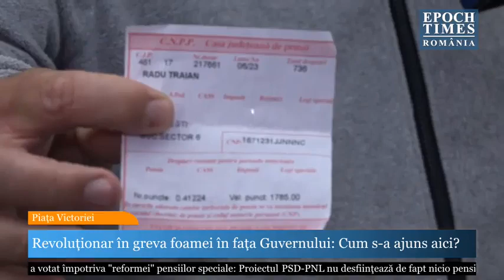Revoluționar în greva foamei în fața Guvernului: Cum s-a ajuns aici?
Epoch Times Romania este o media independentă ce se focusează pe politică, economie și cultură.

Niciodată nu a fost o nevoie mai mare de jurnalism independent. Poți sprijini misiunea noastră prin a deveni suporter:

3. Transfer bancar direct în contul (lei) RO56 BTRL RONC RT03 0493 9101 deschis la Banca Transilvania pe numele "Asociatia Timpuri Epocale".